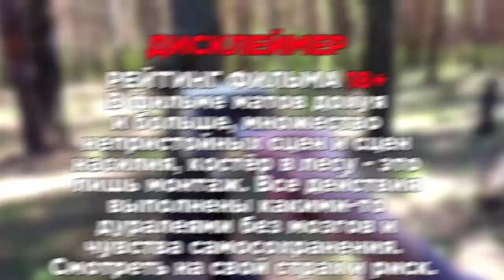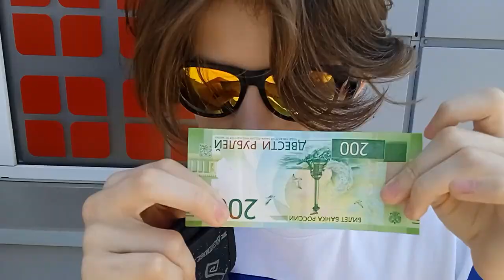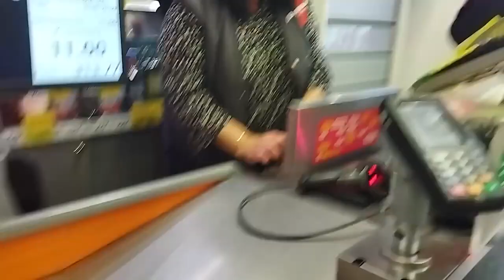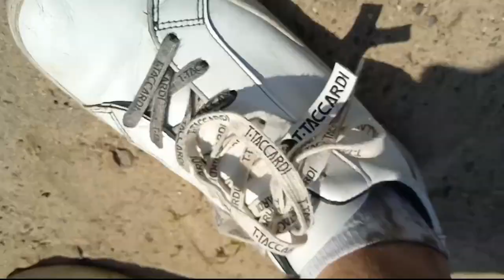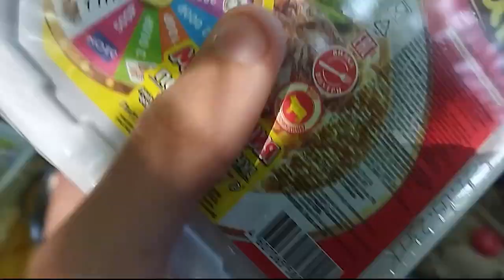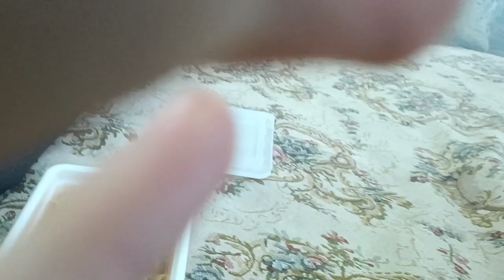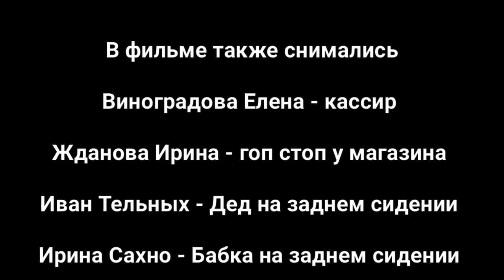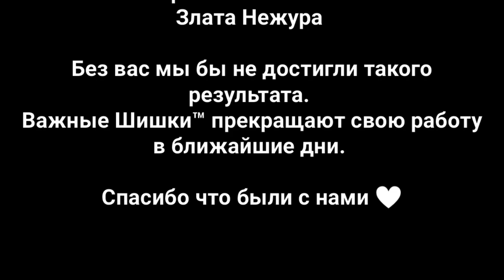ПРИКЛЮЧЕНИЯ БИБЫ И БОБЫ 7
Фильм: Приключения Бибы и Бобы 7
Возрастное ограничение: 18+
Жанр: Комедия, приключения.

Автор фильма: Павел Костин
Автор идеи: Кора Сагор
Режиссёр: Дуралей Гомункулов
Кинокомпания: midvezhonok studio, Важные Шишки™
Страны: Россия
Дубляж: Русский
Продолжительность фильма: 1 час 34 минуты 37 секунд
Премьера в России: 15 июля 2023 года
Премьера в мире 14 июля 2023 года
Цифровой релиз - 14 июля 2023 года

В главных ролях:
Георгий Бырка
Егор Улитчев
Михаил Улитчев
Иван Сафонов
Михаил Александрович

Бюджет: 2 500₽
Сборы в России:
Сборы в мире:

EN

Movie: The Adventures of Biba and Boba 7
Age limit: 18+
Genre: Comedy, Adventure.

The author of the film: Pavel Kostin
Author of the idea: Cora Sagor
Director: Stupid Homunculi
Film Company: midvezhonok studio, Important Bigwigs
Countries: Russia
Dubbing: Russian
Duration of the film: 1 hour 34 minutes 37 seconds
Premiere in Russia: July 15, 2023
World premiere on July 14, 2023
Digital release - July 14, 2023

Starring:
George Byrka
Egor Ulitchev
Mikhail Ulitchev
Ivan Safonov
Mikhail Alexandrovich

Budget: 2,500₽
Fees in Russia:
Fees in the world: